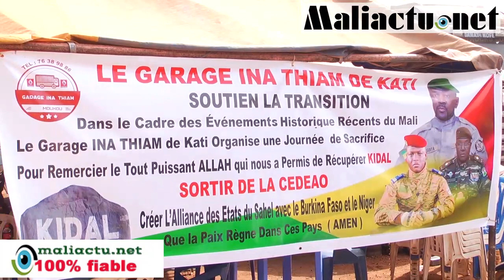Hommage à nos héros : Le Garage INA THIAM organise une journée de sacrifice pour Kidal.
Kidal est de retour

Le Garage INA THIAM est heureux de célébrer la libération de Kidal avec une journée de sacrifice.

Nous remercions Allah pour sa bénédiction et rendons hommage à nos héros qui ont combattu pour notre liberté. ✊

Rejoignez-nous pour cette journée de prière et de partage le [date] à [heure] au Garage INA THIAM à Kati.